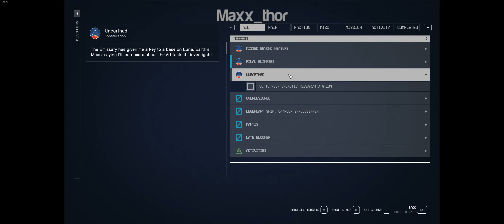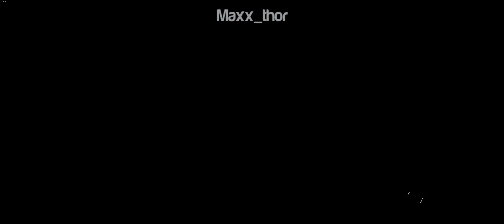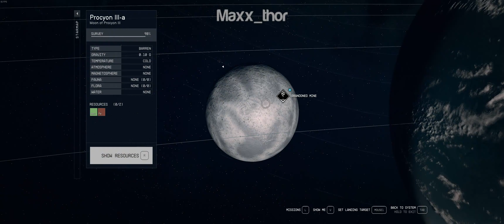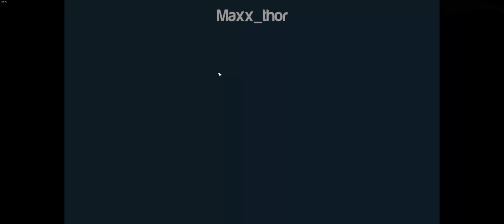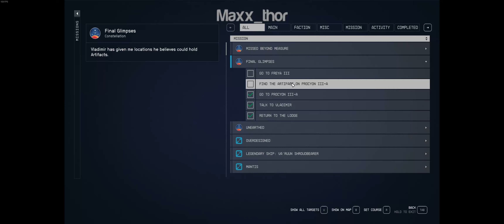46 | Starfield | Final Glimpses | Single Player Campaign | Walkthrough Gameplay | PC Ultrawide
Starfield is an upcoming action role-playing game developed by Bethesda Game Studios and published by Bethesda Softworks. It was announced during Bethesda's E3 presentation in 2018. The game takes place in a space-themed setting, and is the first new intellectual property developed by Bethesda in 29 years. It is scheduled to release for Windows and Xbox Series X/S on September 6, 2023, with the early access release receiving generally favorable reviews.

Developer: Bethesda Game Studios, id Software
Publisher: Bethesda Softworks
Director: Todd Howard
Designer: Emil Pagliarulo
Artist: Istvan Pely, Matt Carofano
Composer: Inon Zur
Engine: Creation Engine 2
Platform: Windows, Xbox Series X/S
Release: September 6, 2023
Genre: Action role-playing
Mode: Single-player

Starfield | Single Player Campaign | Walkthrough Gameplay | PC Ultrawide